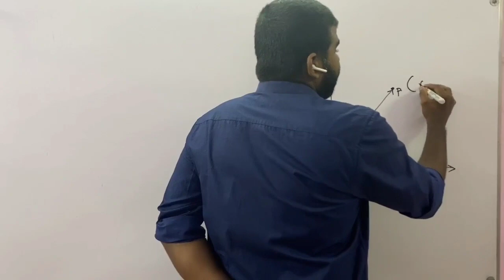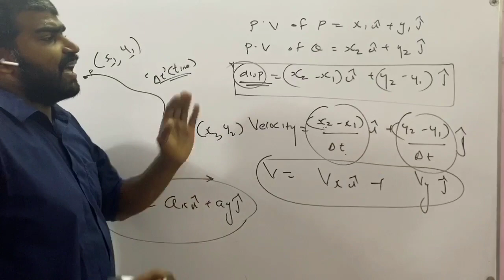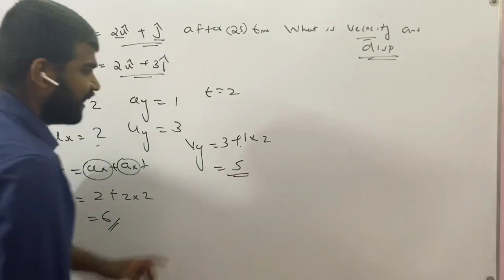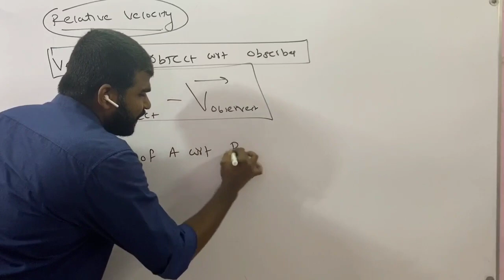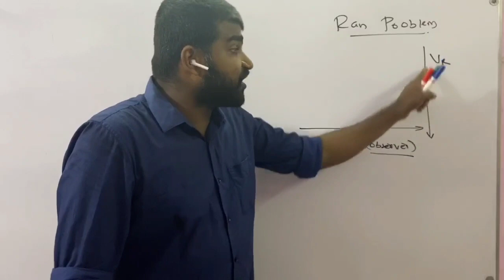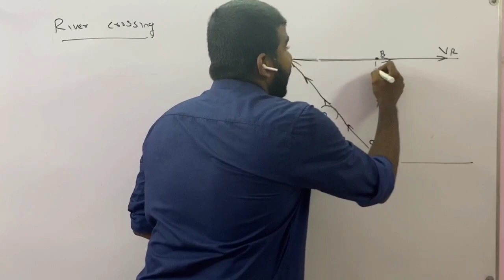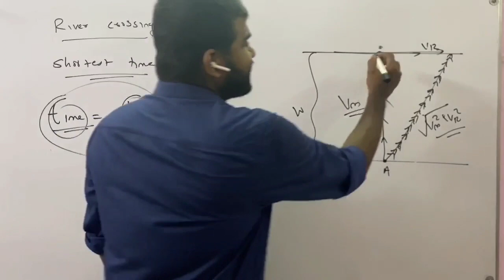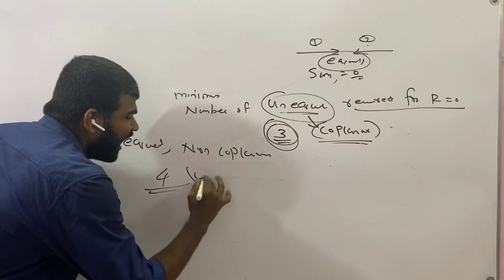Crash motion in two dimension episode 2